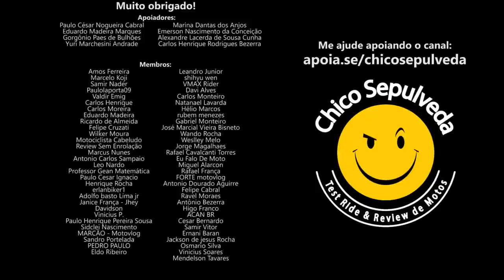Gasolina comum ou aditivada?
Black Boots
Calçados com estilo, conforto e segurança